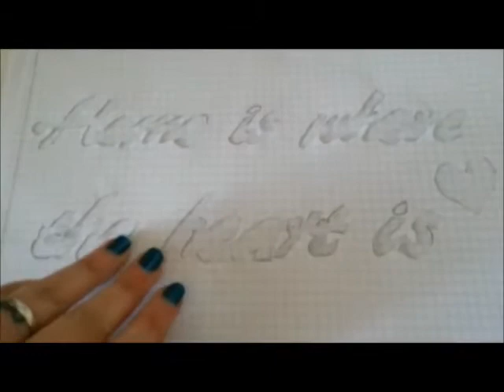DIY: Tutorial Quadretto shabby chic/ Diy shabby chic home decor tutorial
In questo video vi mostro come ho realizzato un dolcissimo quadretto in stile shabby chic con dell acrilico tortora e bianco.
Spero vi piaccia e al prossimo